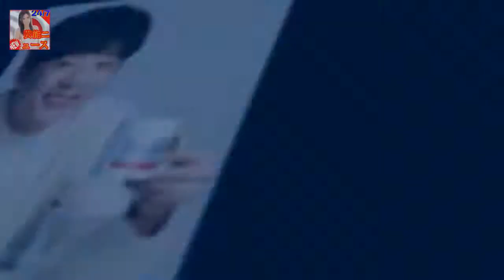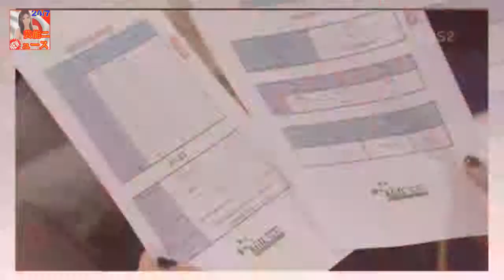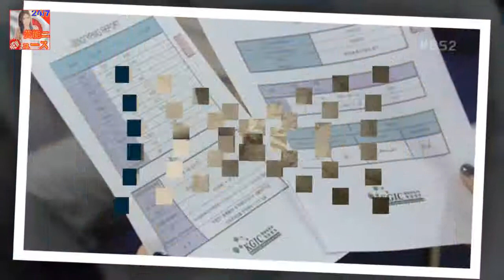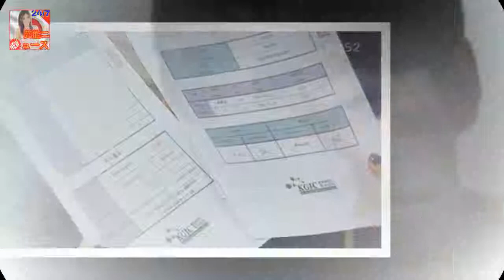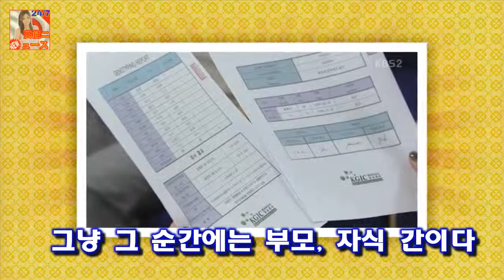[★차한잔합시다] 황금빛 내인생 신현수 父천호진의 귀한 가르침..연기가 된다②- 스타뉴스 배우 신현수 /사진=김창현 기자 배우 신현수(29)는 지난 2017년을 누구보다 뜨겁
배우 신현수 /사진=김창현 기자 배우 신현수(29)는 지난 2017년을 누구보다 뜨겁게 보냈다
MBC·네이버TV 세 가지 색 판타지-우주의 별이를 시작으로 MBC 군주-가면의 주인 JTBC 청춘시대2 그리고 방송 중인 KBS 2TV 황금빛 내인생까지 쉬지 않고 달렸다
그가 2015년 12월 방송한 SBS 드라마 리멤버-아들의 전쟁으로 TV 데뷔한 것을 고려하면 불과 1년 만에 눈부신 성장을 한 것

신원호PD 응답처럼 사랑..카이스트·해롱이 반응 기뻐(인터뷰①)- 스타뉴스  신원호 PD/사진제공=tvN 케이블채널 tvN 수목드라마 슬기로운 감빵생활(극본 정보훈·연출 신원호:
정법PD 전혜빈·김영광 생존력 보고 발탁..스태프 역대 최소(인터뷰)- 스타뉴스  배우 전혜빈(왼쪽)과 김영광/사진=스타뉴스 SBS 예능 프로그램 정글의 법칙 남극 특집 연출 :
MBC·네이버TV 세 가지 색 판타지-우주의 별이를 시작으로 MBC 군주-가면의 주인 JTBC 청춘 [★FULL인터뷰] 황금빛 신현수 이다인과 애드리브 경쟁 즐거워요- 스타뉴스 :
박명수s 짠내투어 홍콩서 시작 경리·허경환 합류 [종합]  첫 번째 여행 설계자는 박명수였다:
세모방 트로트 황제 신유·스윗남 헨리 목포를 정복하다 [종합]  OSEN=장진리 기자] 세모방이 목포에 떴다: